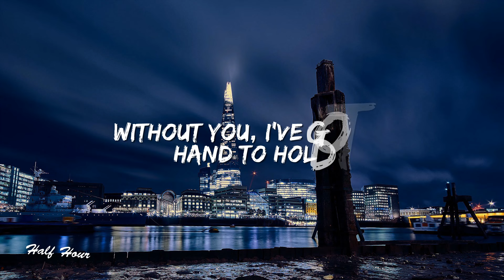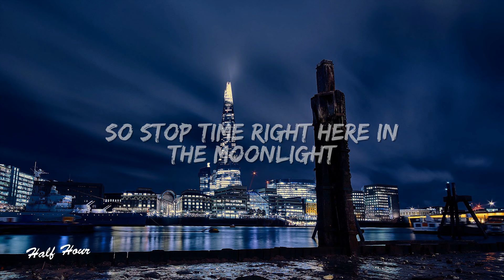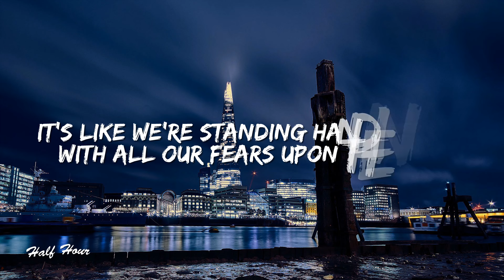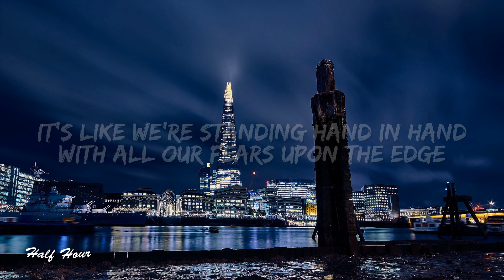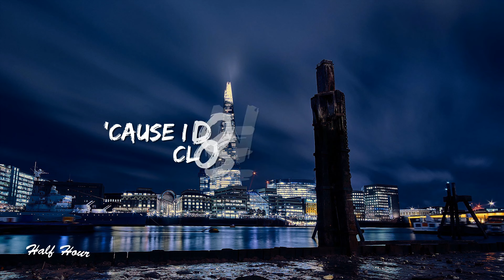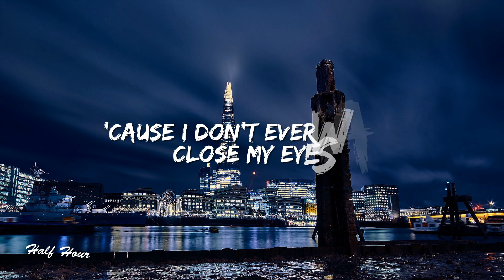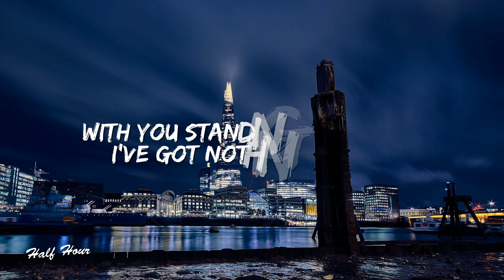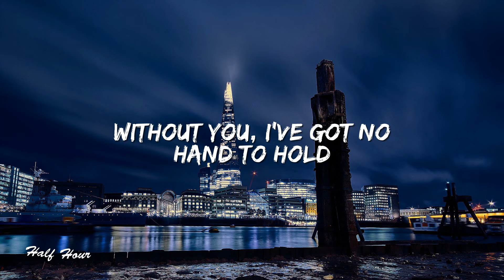We The Kings - Sad Song (Lyric Video) ft. Elena Coats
🎤 Lyrics: We The Kings - Sad Song (Lyric Video) ft. Elena Coats

Intro:
Like all the missing pieces of my heart
They finally collide

It's like I'm leaving all my past in silhouettes upon the wall
It's like we're standing hand in hand
With all our fears upon the edge